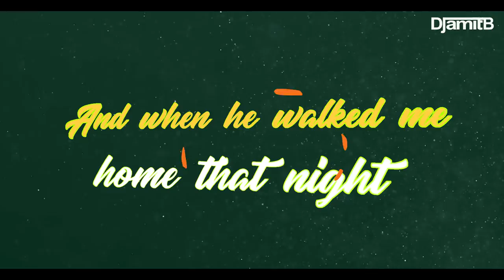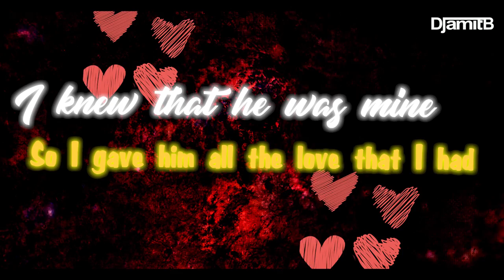Then He Kissed Me (Moombahton Mix) | Gauri Amit B | DJ Amit B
Then He Kissed Me (Remix) | Gauri Amit B | DJ Amit B

Song: Then He Kissed Me (Moombahton Mix)
Singer: Gauri Amit B
Remix By: DJ Amit B
Recording Studio: Sound Garden
Production: Anand Kumar Production PVT. LTD.
ATL Studio
Music On: AIDC Records & AIDC

Play Original Song on Major Music Digital Stores -